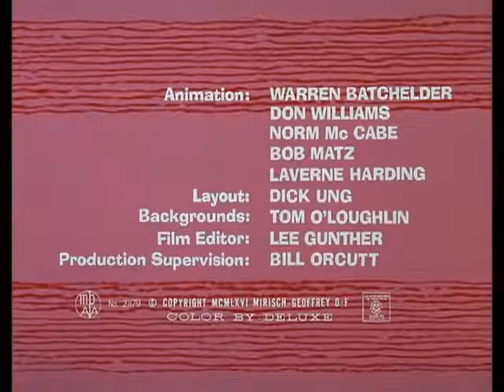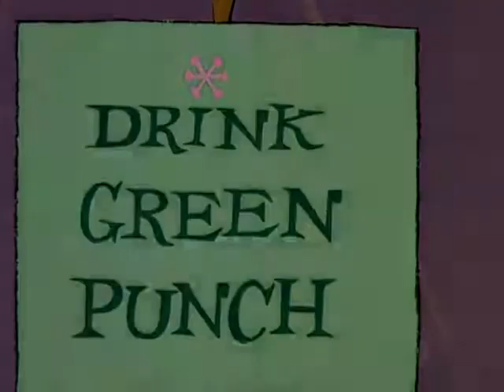Pink Panther Show 2021 - Episode #15 - The Pink Panther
pink panther || pink panther cartoon || pink panther theme song || pink panther full episodes
the pink panther || pink panther in urdu || pink panther remix || pink panther song ||  pink panther theme ||
pink panther and pals || pink panther music ||  pink panther movie || pink panther full movie || pink panther piano
|| pink panther in hindi || pink panther cartoon new ep || pink panther classic || the pink panther theme son ||
 pink panther 2020 || pink panther 2021 || pink panther new episodes || pink panther 2019 || the pink panther show ||
pink panther sinhala cartoo || pink panther original || pink panther christmas || pink panther 1993 || the pink panther movie ||
pink panther show || pink panther and pals full e || pink panther cartoon in hindi || pink panther episode 1 ||
 pink panther hamburger || official pink panther || cartoon pink panther || the pink panther theme || pink panther paint||
pink panther trailer || pink panther theme song remix || pink panther cartoon in urdu || pink panther old ||
pink panther guitar || pink panther game || pink panther deutsch || pink panther pizza || the pink panther full movie ||
pink panther 1 hour || pink panther ghost episodes || pink panther en francais || pink panther 2 || pink panther cartoon full episodes 38